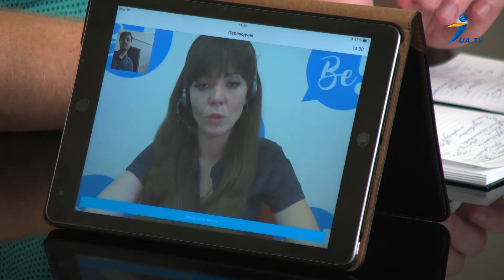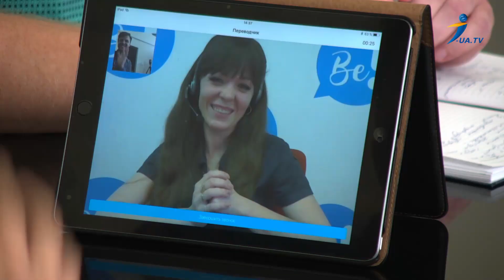Нові соціальні послуги, які пропонують нам ІТ технології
Використання матеріалів даного каналу можливе виключно шляхом розміщення гіперпосилання на першоджерело без зміни змісту матеріалу.